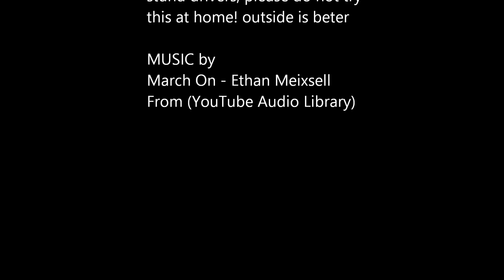Supermoto Rain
Supermoto driving in the rain